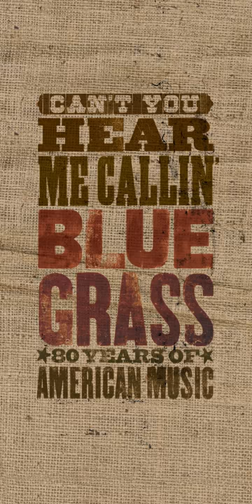Cotton Mill Man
Cotton Mill Man · Jim & Jesse · The Virginia Boys

Can't You Hear Me Callin' - Bluegrass: 80 Years Of American Music

Associated  Performer: Jim & Jesse with The Virginia Boys
Guitar, Vocal: Jim McReynolds
Mandolin, Vocal: Jesse McReynolds
Composer, Lyricist: J. Langston
Banjo: Allen Shelton
Bass: Floyd Chance
Fiddle: Jim Brock
Producer: Billy Sherrill